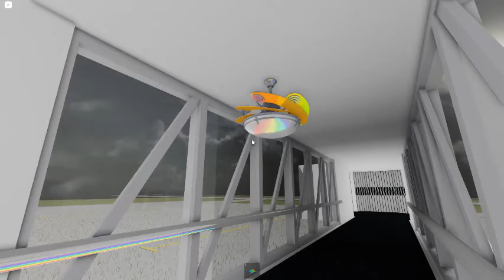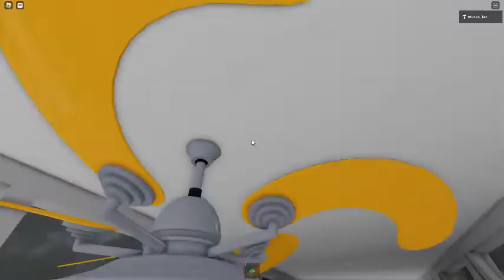Ceiling Fan 3042 In Toucan Fan's Haunted Fan Land